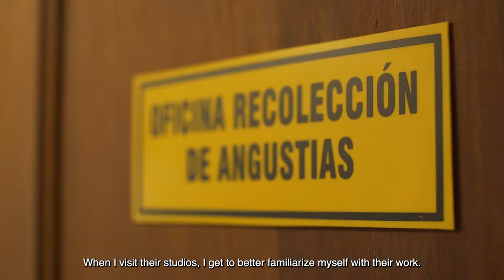A visit to Carol Young's Studio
Carol Young is one of Colombia's leading artists using ceramics to create her three-dimensional works. BEA visited her studio to view her process leading up to her upcoming exhibition.

Video in Spanish with English subtitles.

Beatriz Esguerra founded BEA in 2000, after working in the museology departments of the Gold Museum and serving as the founding Editor in Chief of Bogota's Museum of Modern Art's quarterly magazine, ARTE. Since opening, Beatriz Esguerra Art has been at the forefront of Latin American arts, establishing a global dialogue between famed Colombian and international mid to long career artists through carefully curated projects and exhibitions on a variety of universal themes.